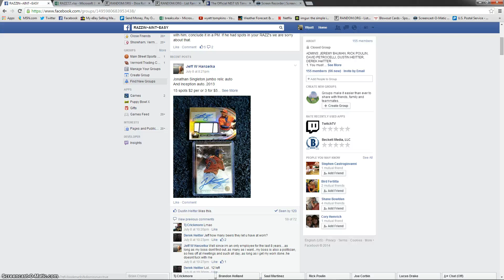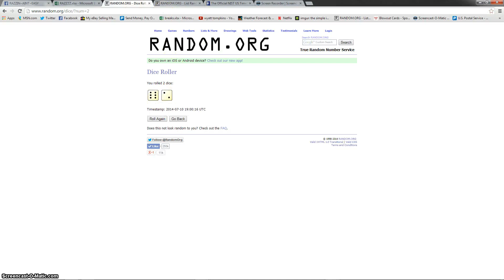Jeff H - Baseball Lot Razz